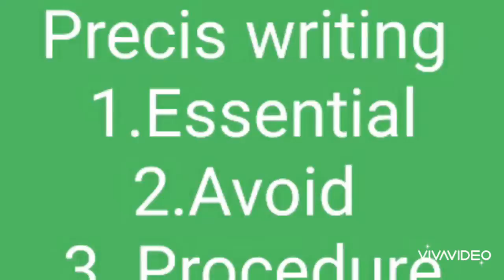Precis writing (essential, avoid and Procedure) for CSS //Rise CSS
CSS is a competitive examination held by federal public service commission every year for allocation of successful candidates in eight different cadres or groups of services, on the other hand, PMS is conducted by provincial management services of all the five provinces of Pakistan.